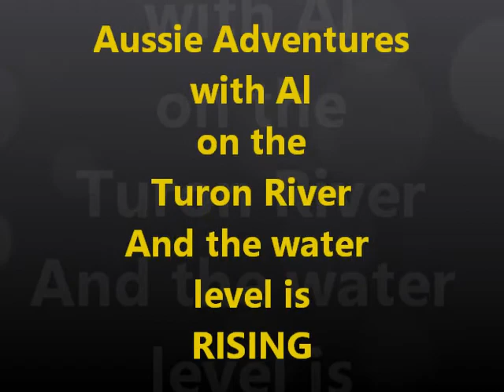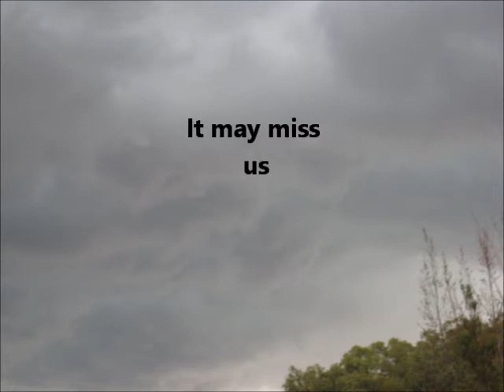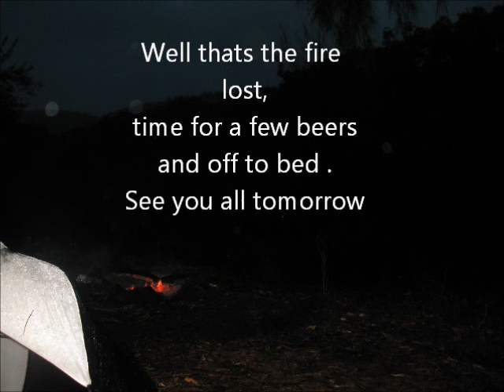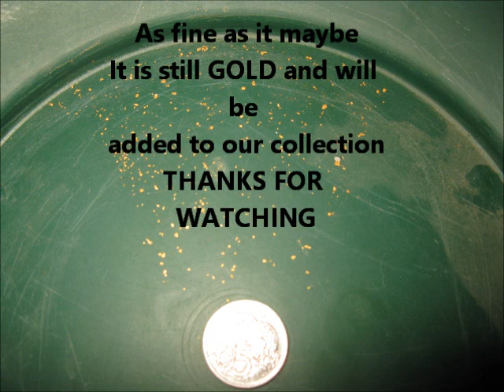The Turon River second trip